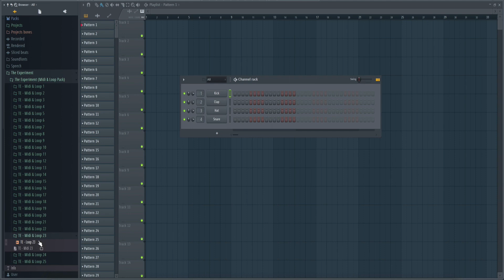The Experiment | Midi & Loop Pack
•  Third Midi & Loop Pack In The Hades Family
•  Includes 25 Midi | 25 Loops
•  Deep, Dark, Ambient Sounds
•  Only The Strongest Will Survive!